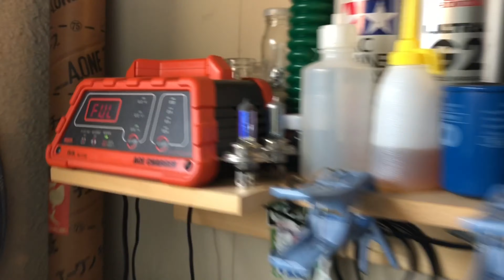Honda cr-v 3rd gen RE4 power steering fluid dilution exchange.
Record my motorcycles here.
:D
Car：Honda 2008 RE4 CR-V
PSFoil：Honda genuine 500cc
Replacement interval：6 months.